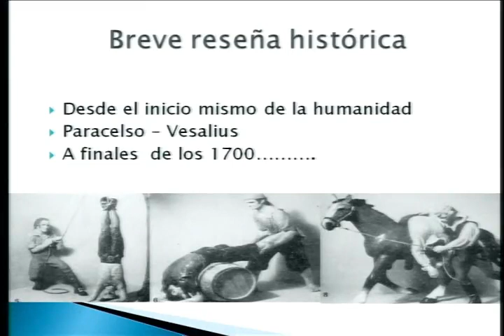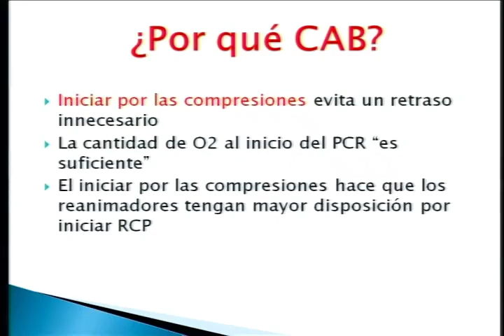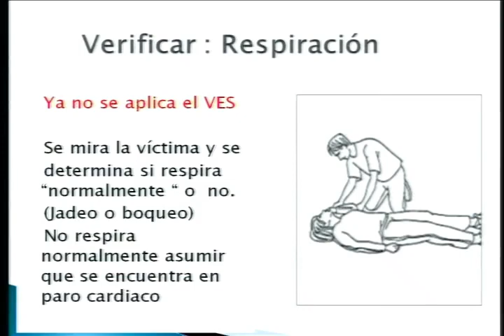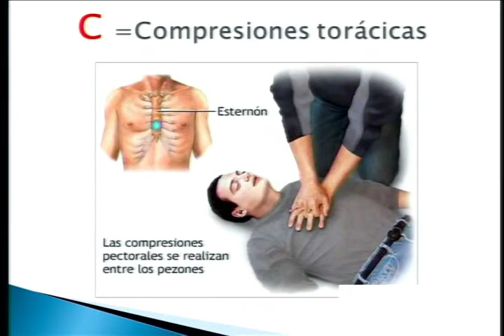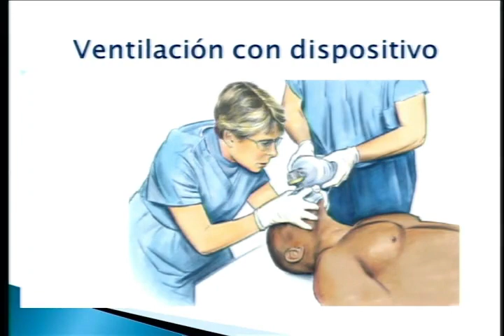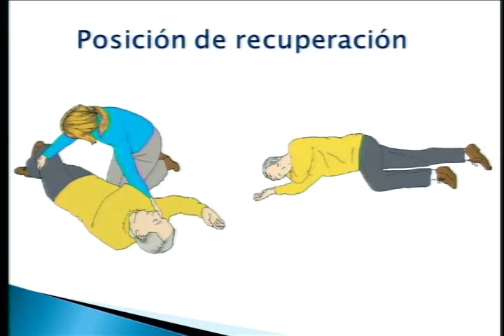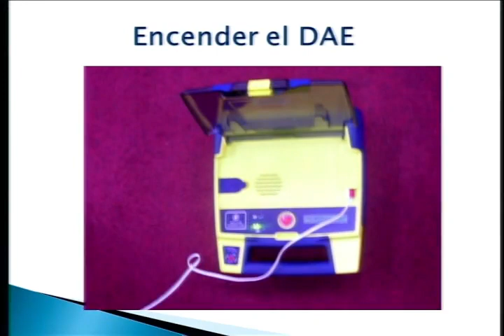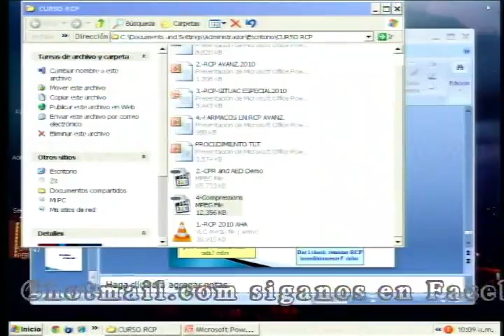RCP BASICO REANIMACION DE ALTA CALIDAD